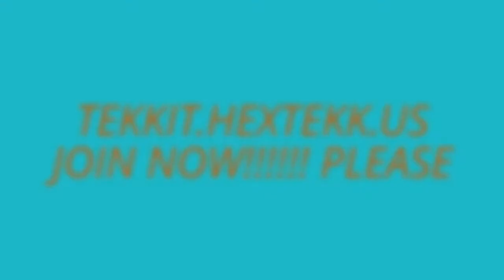TEKKIT.HEXTEKK.US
THE BEST SERVER TEKKIT CLASSIC